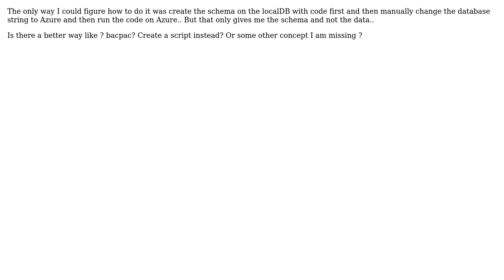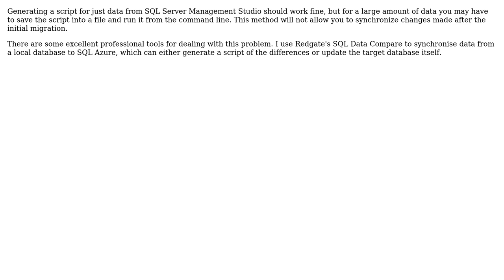What is the proper and easy way to move a LocalDB to Azure using code first s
What is the proper and easy way to move a LocalDB to Azure using code first ?

With thanks & praise to God, and with thanks to the many people who have made this project possible! | Content (except music & images) licensed under CC BY-SA | Music | Images & others | With thanks to user punkouter user Mr Cochese and the Stack Exchange Network Trademarks are property of their respective owners. You are responsible for your own actions.